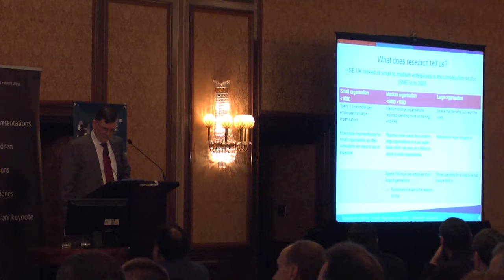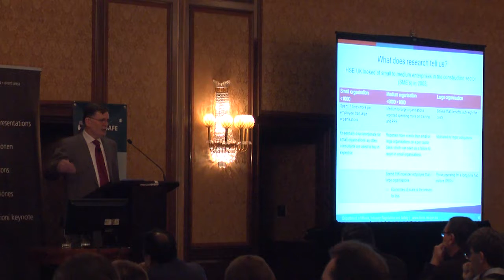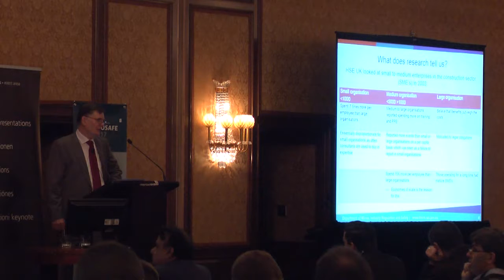Presentation abstract by Simon Ridge from Department of Mines and Petroleum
marcus evans is a corporate and information company that delivers annual events across all industry sectors.